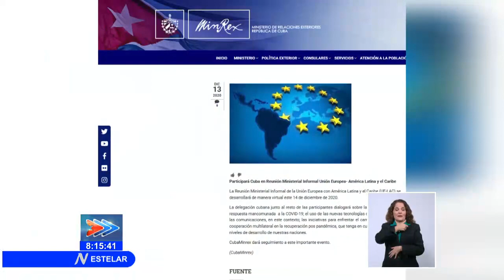Cuba: Sesionará Reunión Unión Europea y América Latina y el Caribe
La Reunión Ministerial Informal de la UniónEuropea con AméricaLatina y el Caribe, se desarrollará de manera virtual este lunes 14 de diciembre.